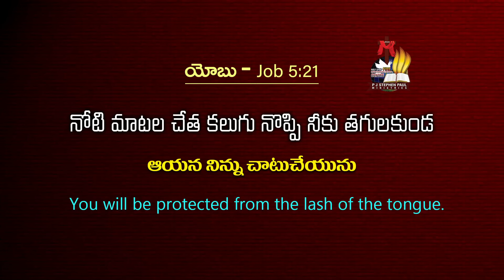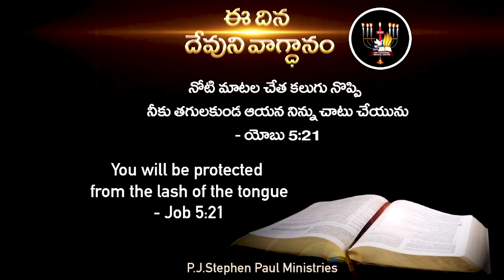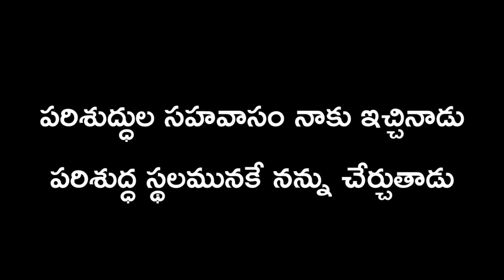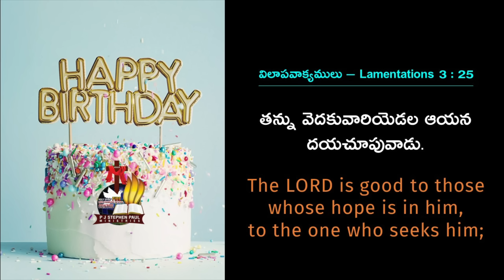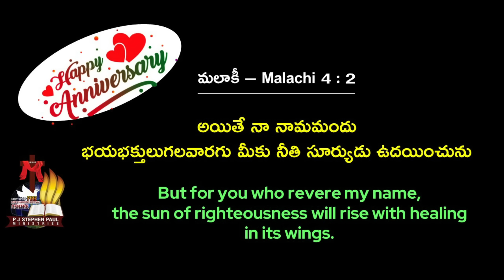Feb 4th, 2024 ఈ దినం దేవుని వాగ్ధానం Today's Promise of God & Bible Devotion P J Stephen Paul